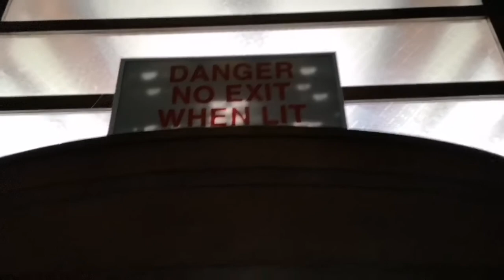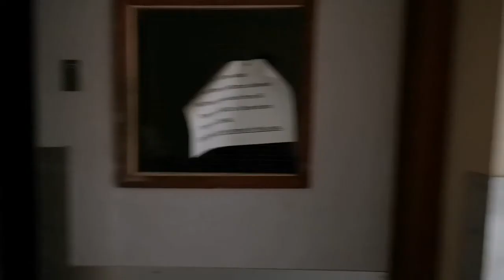Abandoned hospital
Some clips from exploring an abandoned hospital